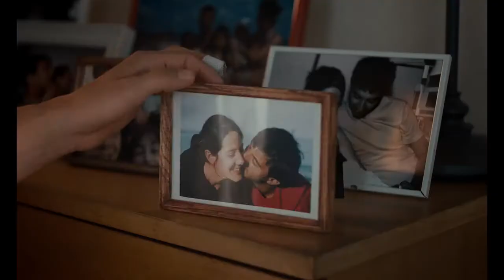THE GIRL AND THE SPIDER OFFICIAL MOVIE 2022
CAST

André Hennicke, Henriette Confurius, Liliane Amuat, Ursina Lardi, Ramon Zürcher, Dagna Litzenberger-Vinet, Flurin Giger, Silvan Zürcher

MOVIE DESCRIPTION

As her roommate Lisa prepares to move out of their apartment, Mara contemplates the end of an era. Furniture is moved, walls painted, cupboards built. Amid all the hustle and bustle, secret longings and desires come to the surface and coalesce around the roommates as well as around Lisa’s mother Astrid, the movers, the girls’ old neighbors, the neighbors’ cat, Lisa’s new neighbor and an ever-expanding cast of characters. Day turns into night and one final party in the apartment. When the last box is moved, the fragments of their lives remain.